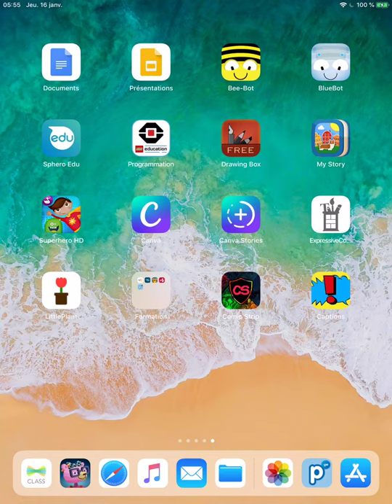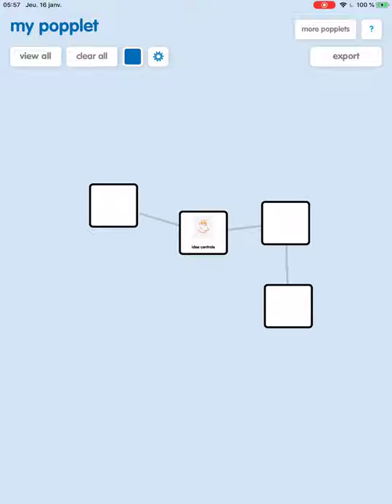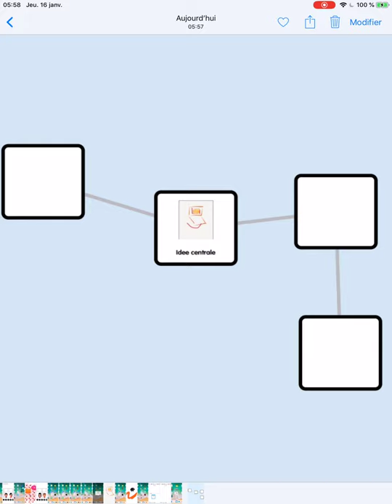iPad - Carte mentale - Popplet Lite